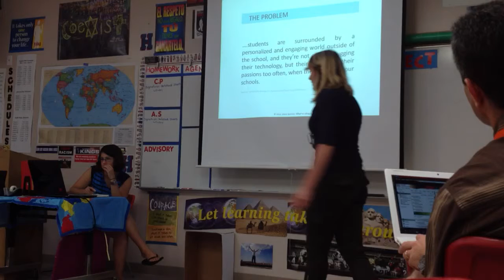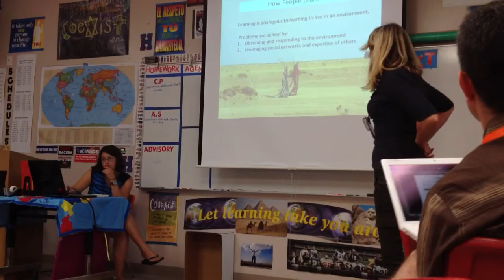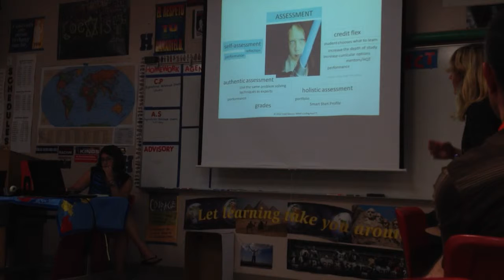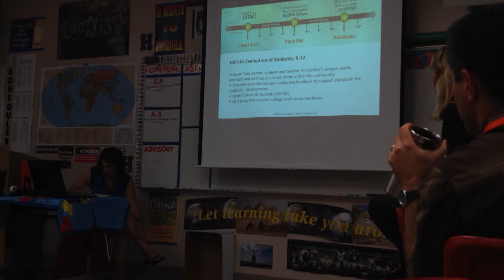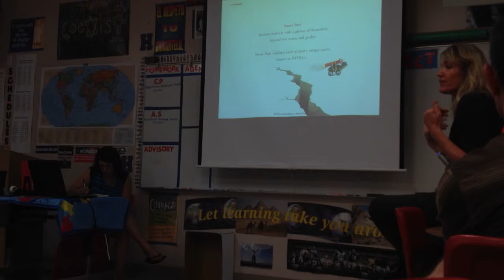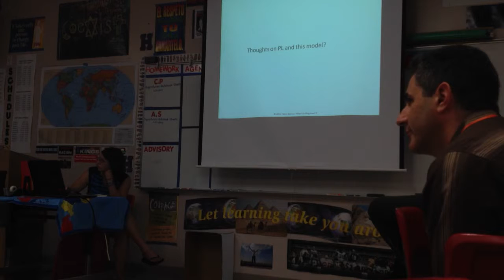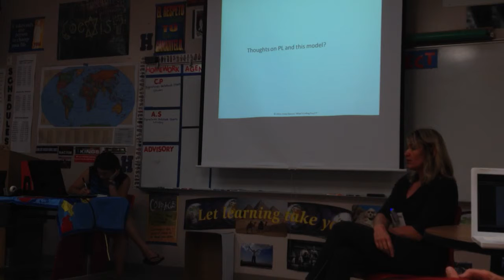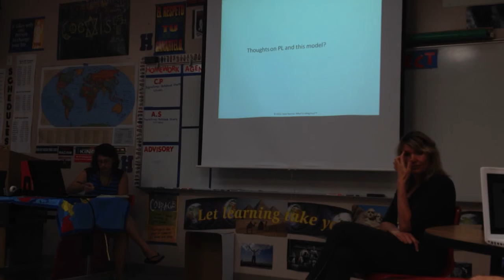EdcampSFBay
PLN session